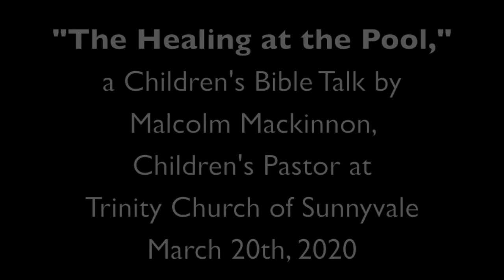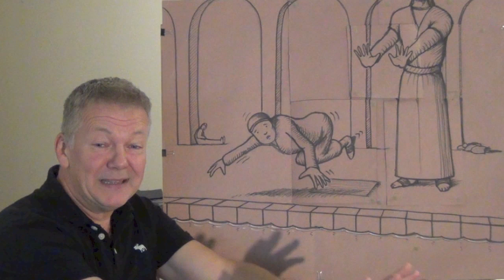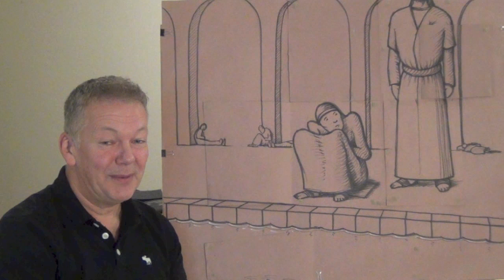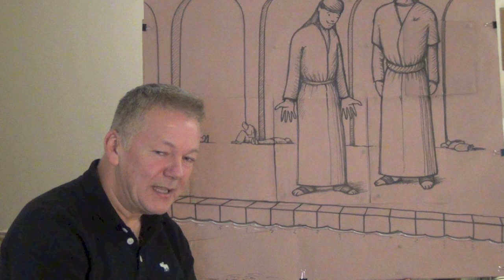Children's Bible Talk - "The Healing at the Pool"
"The Healing at the Pool" is a children's Bible talk, designed and presented by Malcolm Mackinnon, Children's Pastor at Trinity Church of Sunnyvale, CA.